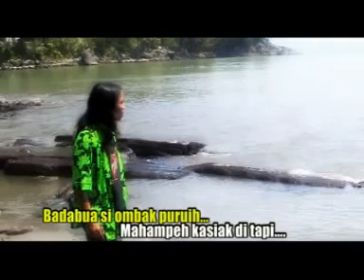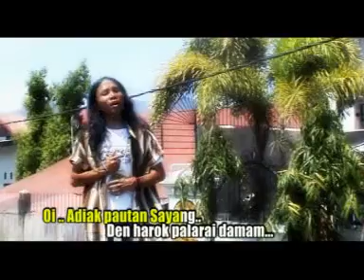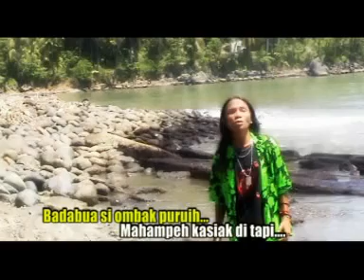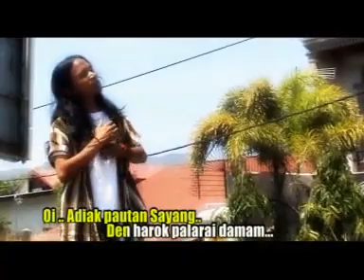ADES SADEWA - Bagantuang Indak Batali ~ Lagu Minang Terbaik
Bagantuang Indak Batali - ADES SADEWA ~ Lagu Minang Terbaik

Selamat Datang di Channel RANAH BUNDO